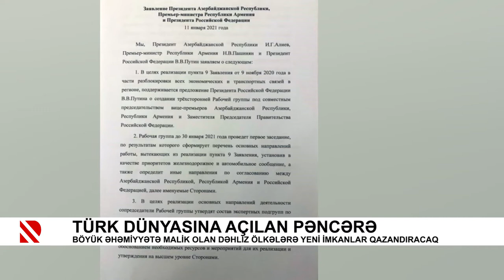Türk dünyasına açılan pəncərə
Böyük əhəmiyyətə malik olan dəhliz ölkələrə yeni imkanlar qazandıracaq